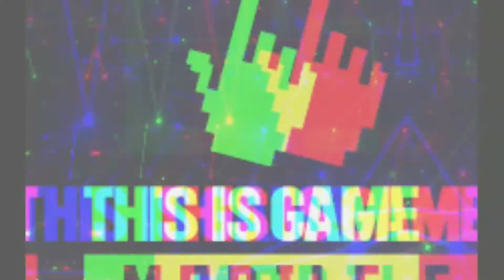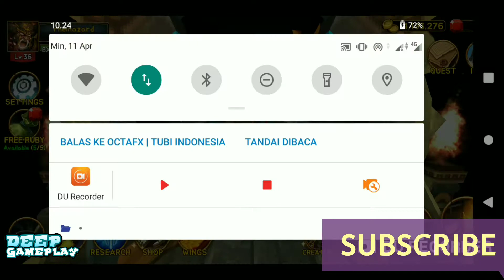TIME TO LOOT! BEST DIABLO CLONE HACK N SLASH FOR ANDROID - DEATH DUNGEON - A DEEP GAMEPLAY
A Diablo style hack and slash game!
The humans have suffered under the tyranny of the Demon Realm for too long. But now a change of power is near. The Barbarian Warrior, a legendary Nephalem King, is coming. He is able to decimate dozens of demons with a single swing. The demons that show up in the dungeons are nothing more than prey on the warriors path to the Great Demon. No matter how many monsters oppose him, he will continue to hunt them down and become even stronger.

"All gameplays are real without Mods or Third-party software"